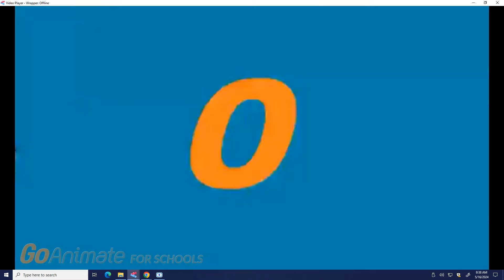Slelve steals Blossom's lunch/Grounded